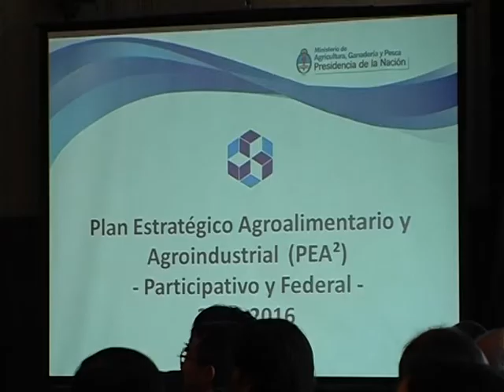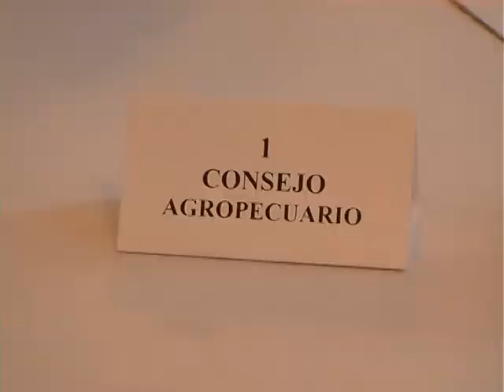Micro Plan Agroalimentario